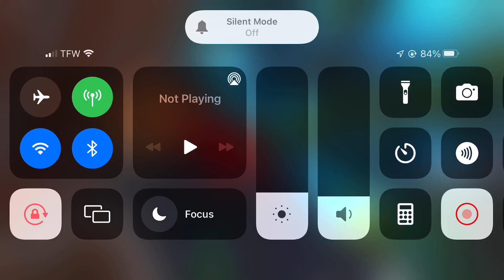Chuck E. Cheese’s PTT Tour - San Jose, CA (Winchester Blvd) (ROBLOX)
Where the first ever protrait show and first EVER ptt to open!
On Winchester BLVD In San Jose
Based on a real location!!
Have a chuck e. Day!!!
Goodbyeee!!
CREDITS:
CEC Entertainment
JP ENTERTAINMENT